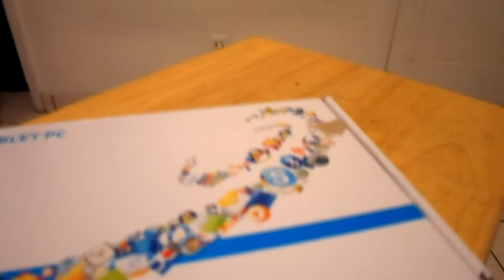Tableta Android 7"| Unboxing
les traigo un video mostrando esta tableta me salio barata y buena calidad si tienen preguntas  no duden en preguntar  comenten y delen like si les gusto el video saludos banda xD